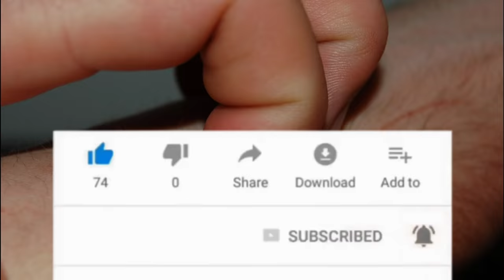ಸಾಧಾರಣ ಕಜ್ಜಿ, ತುರಿಕೆ ಮತ್ತು ಇತರ ಚರ್ಮ ಸಮಸ್ಯೆಗಳಿಗೆ ಈ ಮನೆಮದ್ದು ಒಮ್ಮೆ ಟ್ರೈ ಮಾಡಿ । RingWorm Remedy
you can join the ShopG WhatsApp group using the link below and all the members of the WhatsApp group will get lifetime exclusive deals.